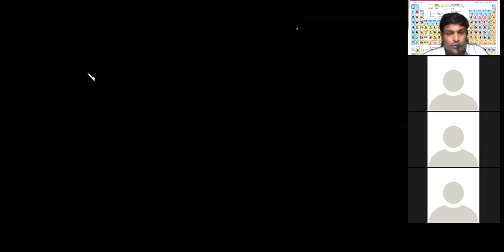STD 12 CH 14PART 6 MALTOSE LACTOSE AND STARCH